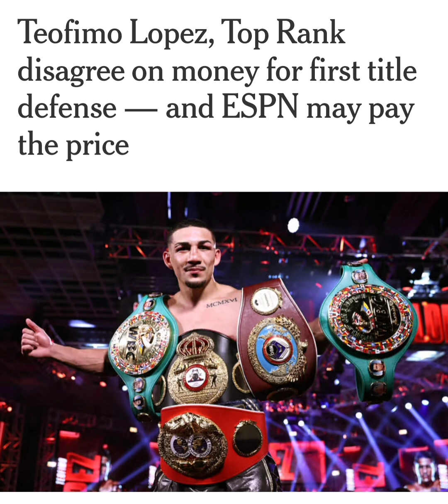TEOFIMO TURNS DOWN HANEY NORMAN JR UNTIL FURTHER NOTICE